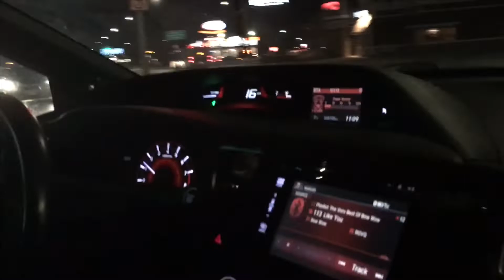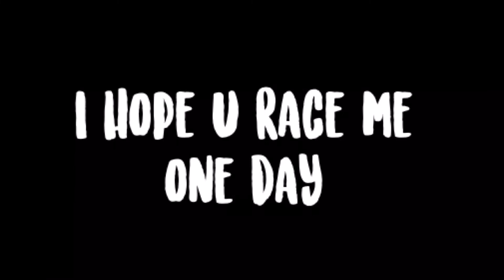midnight drives with a civic *in 4K*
don’t ask me if I was the one driving bc if u do ur dumb dude